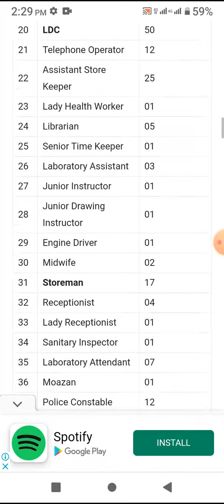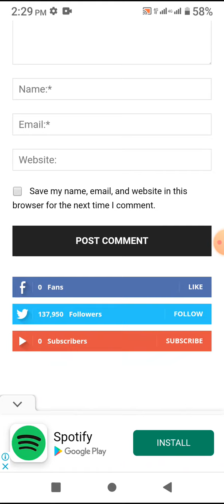Jobs are available try it now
Jobs chances  for rare time those who struggle they never loses  chances."